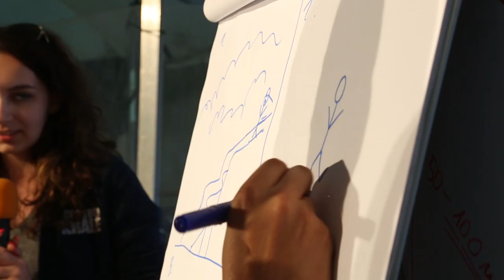Video dne Úterý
Kongres mládeže CASD s názvem Cestou Krále proběhl v termínu 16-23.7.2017 v rekreačním středisku Nesměř.

Výroba:
Dominik Maďa
Robin Mikuš
Martin Randýsek
Petr Jelen
Aleš Michálek